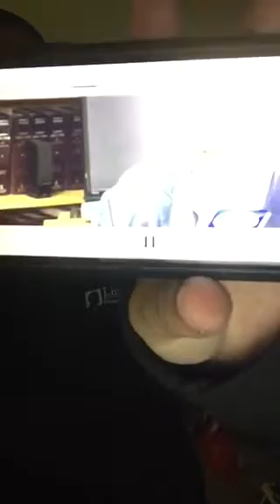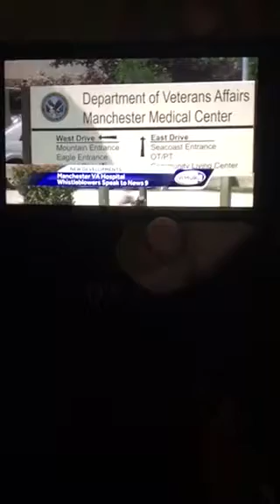VA whistleblowers said they were thanked when they returned to work